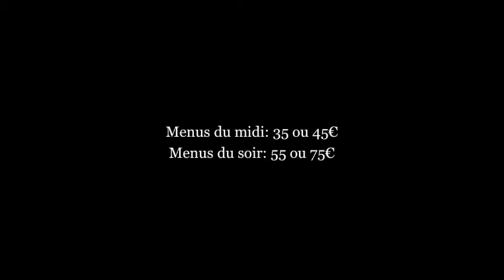Toyomitsu Nakayama ouvre Toyo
Il y a quelques mois, une adresse discrète voyait le jour à Paris. 35 convives, un salon, un comptoir. Une cuisine fine et délicate réalisée en Live devant les convives, une cuisine de produits avec la touche japonisante mis en scène par le chef Toyomitsu Nakayama, ce restaurant c'est Toyo, sans doute mon adresse parisienne du moment.